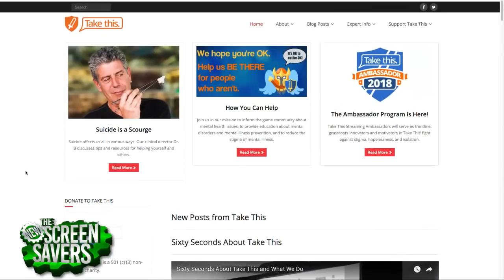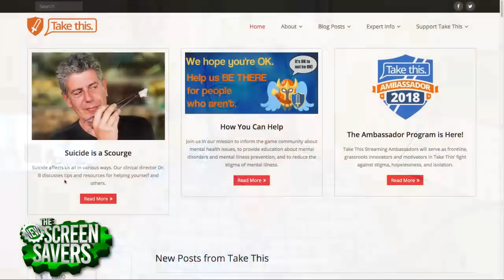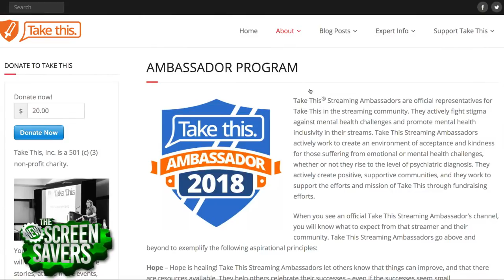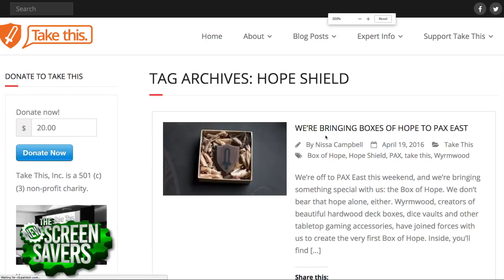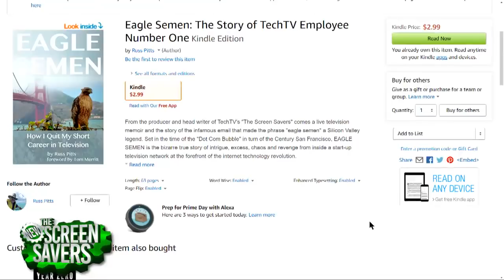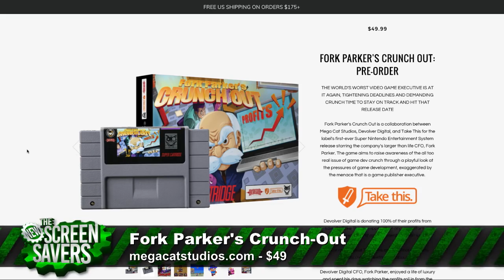New SNES Game 'Fork Parker's Crunch-Out' Made for Charity TakeThis.org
TakeThis.org Co-Founder Russ Pitts joins Leo Laporte and Megan Morrone on The New Screen Savers to discuss how they're working to advocate and educate about mental wellness. Plus, see how they've partnered with indie game developers, Devolver Digital and Mega Cat Studios, on the retro game "Fork Parker's Crunch-Out" for the SNES to help in their mission.